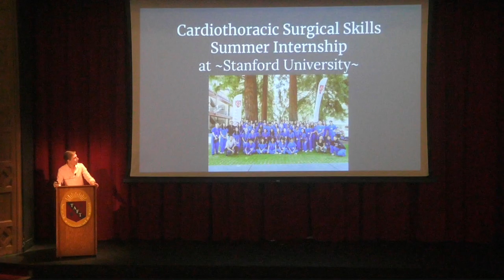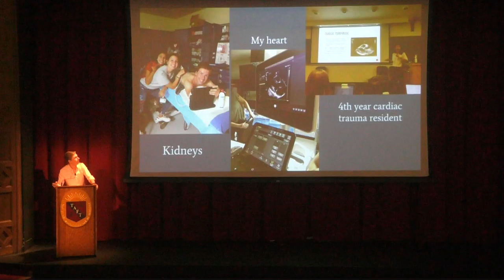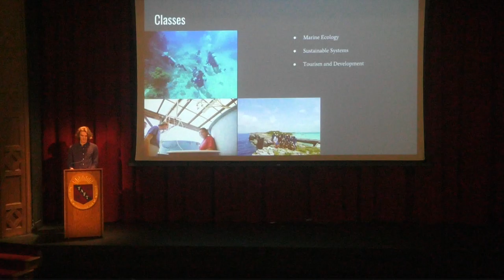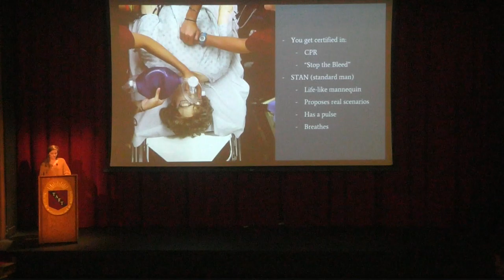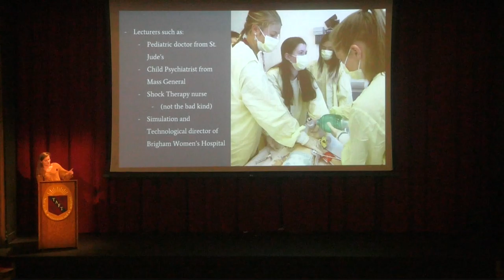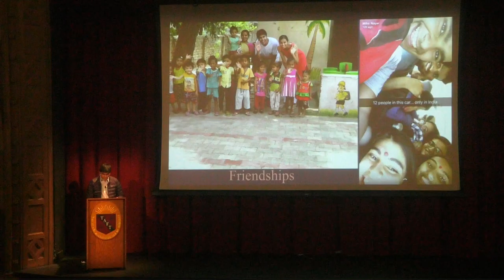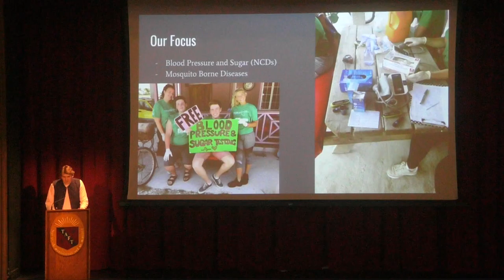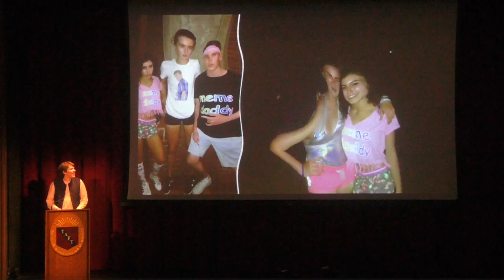Morning Meeting, 2/14/19: Page & Poole Grant Recipients